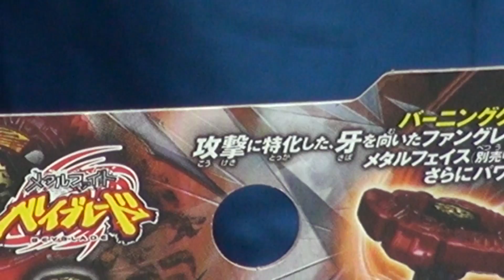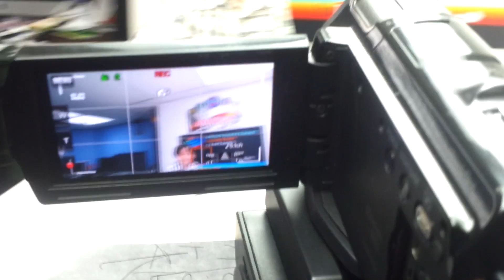Beyblade Bloopers by José Lemos Part 3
Beyblade Bloopers by José Lemos Part 3, in this video we made a compilation of some funny moments while shooting my videos, and videos not released before including some experiments.